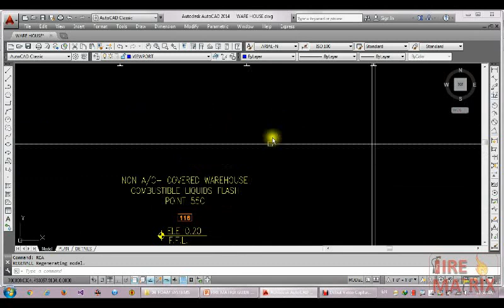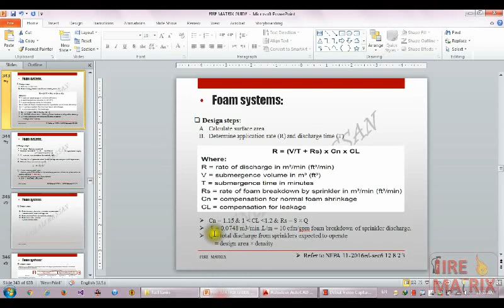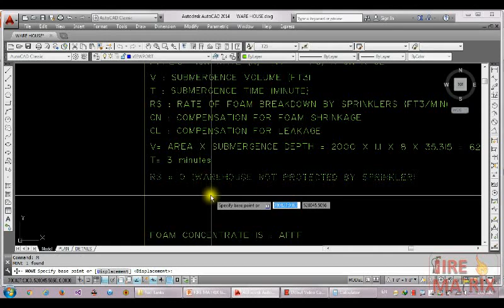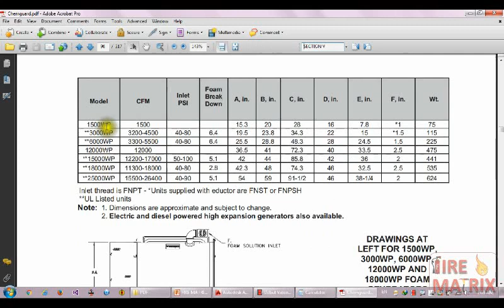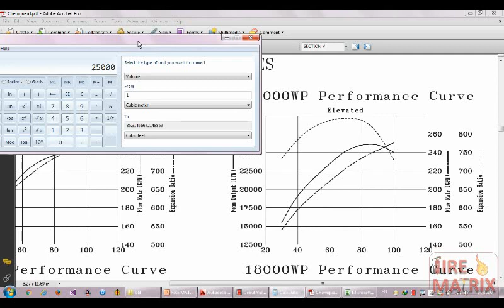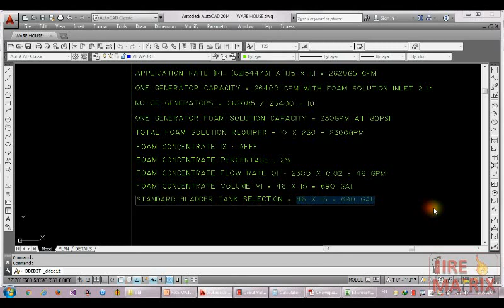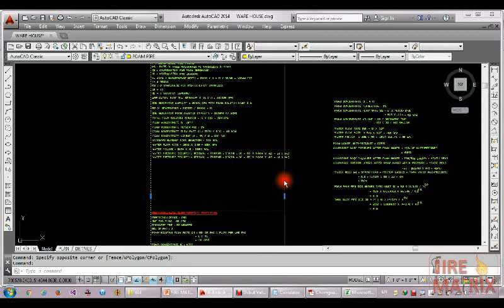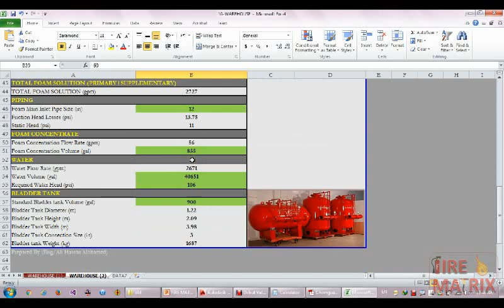Fire Foam System Design - Lecture 15